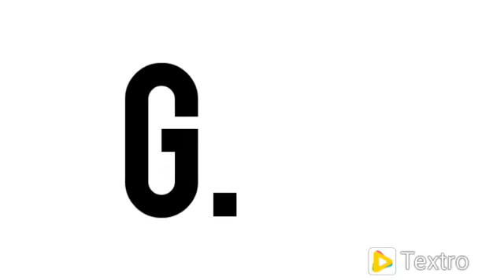Richard Marx - Love Is Guitar (Offical Video)